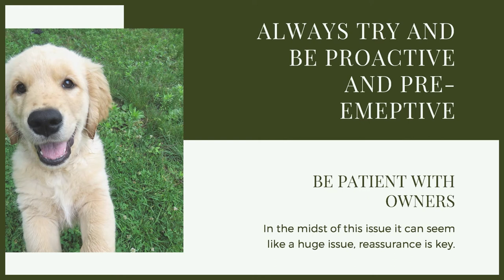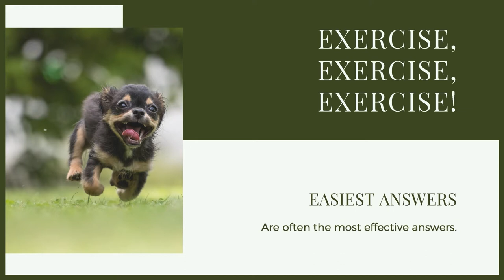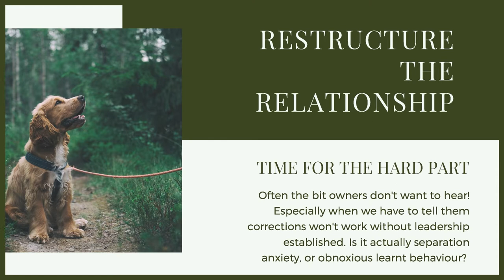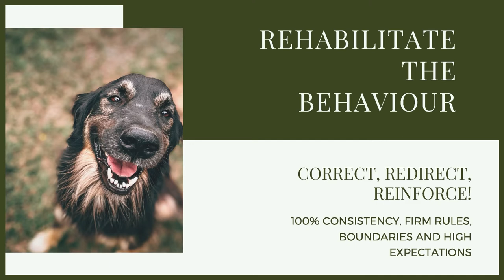BERNESE MOUNTAIN DOG Separation Anxiety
BERNESE MOUNTAIN DOG Separation Anxiety. Puppy training your Bernese Mountain Dog has a lot of different elements and one that can get over looked is making sure they don't get separation anxiety. If this is already an issue today you can learn how to deal with it.

These videos are made and aimed at adults in a stage of their life to purchase or adopt a dog, we want to help them choose the right breed and become excellent canine leaders to help end the number of dogs that end up in shelters.